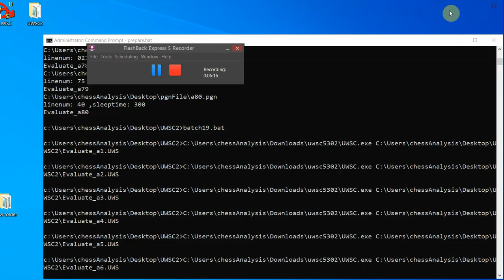Dominguez Perez, Leinier Nakamura, Hikaru, Opera Euro Rapid Prelim, Round 1 6